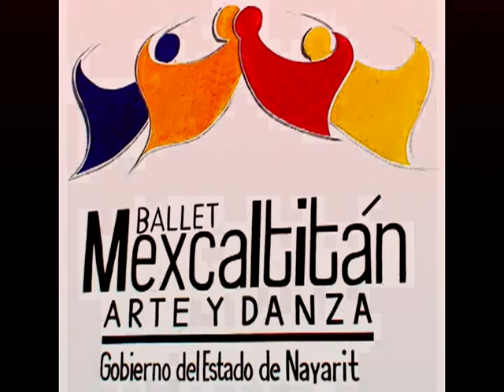NOVIA DE CHICONTEPEC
Slide Show de la Novia de Chicontepec del Ballet Folclórico Nayarita " Mexcaltitán" en el Teatro del Pueblo "Alí Chumacero" el 31 de Julio de 2009.